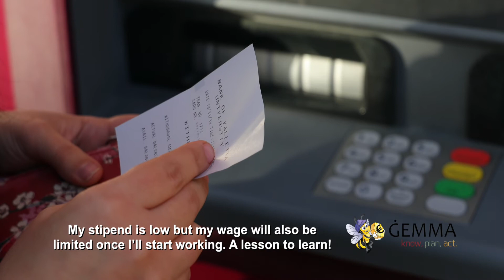ĠEMMA - Students in Tertiary Education Campaign